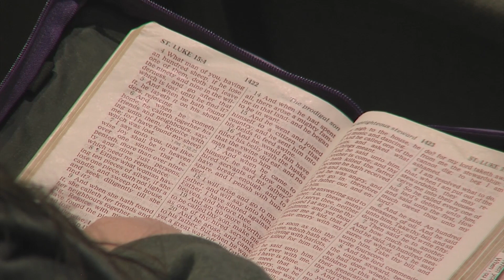Legacy pt. V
This is a sermon by Pastor Shane Warren at The Assembly, located in West Monroe.

theassembly.cc